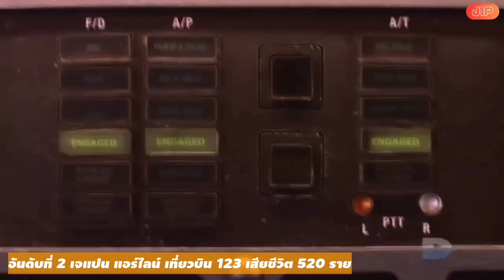10อันดับ เครื่องบินตก ที่ร้ายแรงที่สุดในโลก |JIP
ทุกคนคงรู้อยู่แล้วใช่ไหมครับ ว่าการเดินทางที่ปลอดภัยที่สุดคือการเดินทางด้วยเครื่องบิน แต่ในช่วง 30 ปีที่ผ่านมา โลกได้พบกับเหตุเครื่องบินตกมาแล้วมากกว่า 720 ลำ ในวันนี้
เราเลยจะมาจัดอันดับ10 เหตุการณ์เครื่องบินตก ที่รุนแรงและมีผู้เสียชีวิตมากที่สุดในโลกกันครับ😊